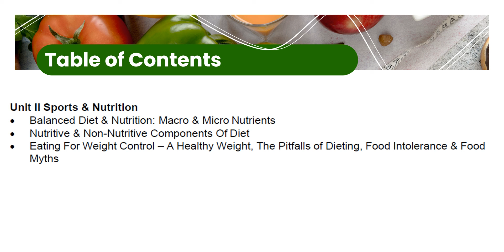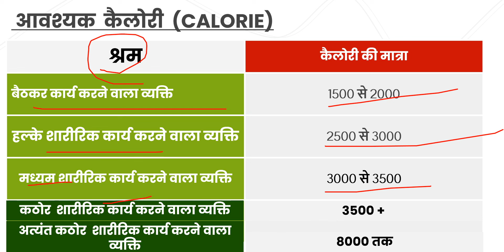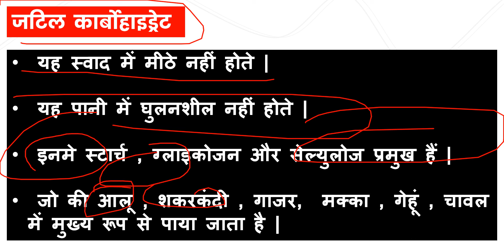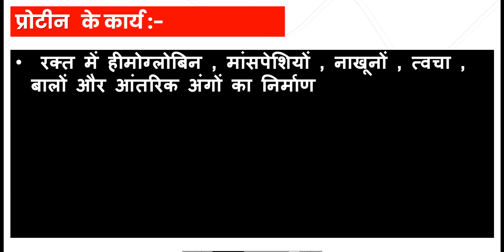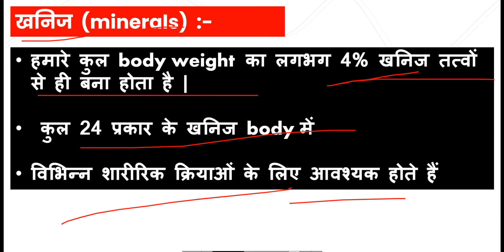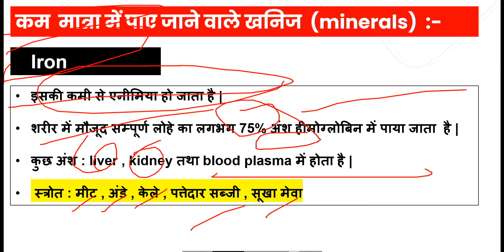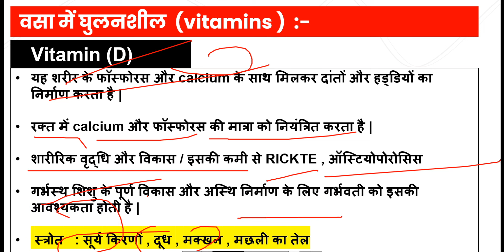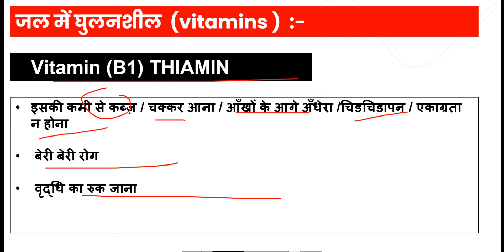Class 12th Physical Education II Chapter 2 खेल तथा पोषण II Sports and Nutrition ( Part -1 )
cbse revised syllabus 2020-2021